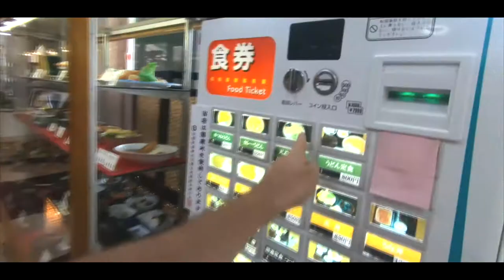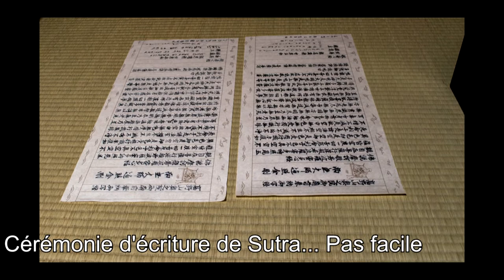💮 VLOG 02 JAPON 💮 Voyage au Japon 2019 - 2 jours magiques à Koya San (Mont Koya)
Un VLOG en mode Chill out ! Je vous emmène avec moi au Japon cet été. Enjoy :)

Pour cette deuxième vidéo, on part à 3h d'Osaka, direction le mont Koya. Un endroit où il faut absolument passer 2 jours minimum pour en profiter !